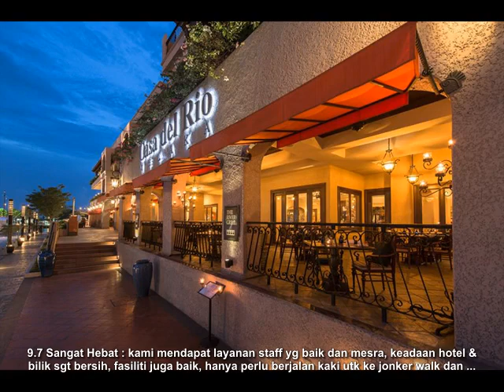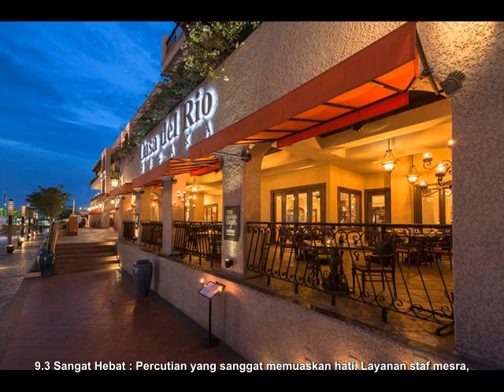Ulasan - Casa del Rio Melaka Hotel - Malacca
Lihat semua ulasan

Casa del Rio Melaka Hotel
Address: 88 Jalan Kota Laksamana, Pusat bandar Melaka, Malacca, Malaysia, 75200

Casa del Rio Melaka Hotel Fasiliti:

    - Pengangkutan lapangan terbang
    - Terletak di tengah-tengah Malacca
    - Wi-Fi percuma semua bilik
    - langsir gelap
    - beranda/teres

Casa del Rio Melaka Hotel Berhampiran:

    - Muzium Warisan Baba-Nonya
    - Jonker Street
    - Muzium Budaya Cheng Ho
    - Dataran Stadthuys
    - Gereja Christ
    - Menara Taming Sari
    - Gereja St. Paul
    - Tokong Cheng Hoon Teng
    - Muzium Kesultanan Melaka
    - A'famosa (Porto De Santiago)